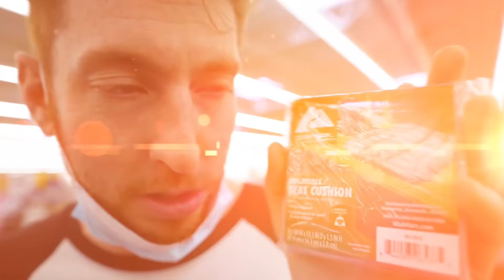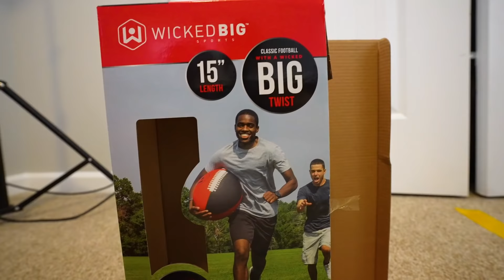$15 VS $500 SUPER BOWL SNACKS! *Budget Challenge*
We had different budgets to make the best Super Bowl snacks!

For this budget challenge, we each had different amounts of money to create the best super bowl snacks and super bowl party possible! We got to see the difference between a $15 super bowl party and a $500 super bowl party! Super bowl snacks are the best! Who had the best super bowl snacks?

Other Channel! -- @JStuStudios

Gaming Channel! -- @GoofSquadGaming